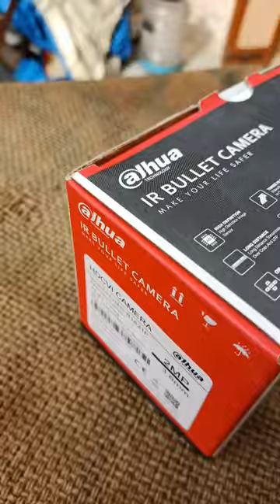dahua camera box